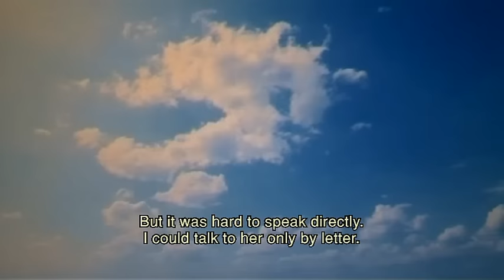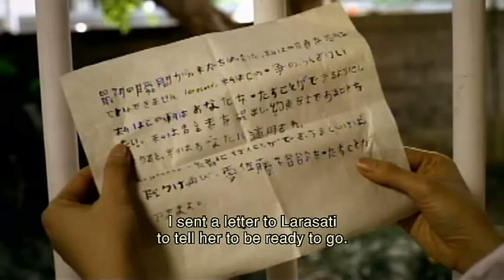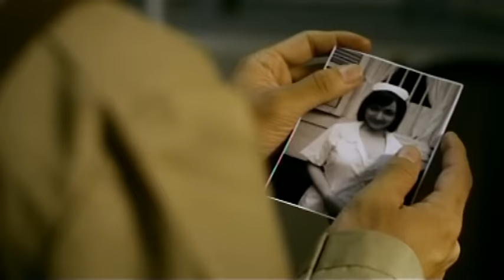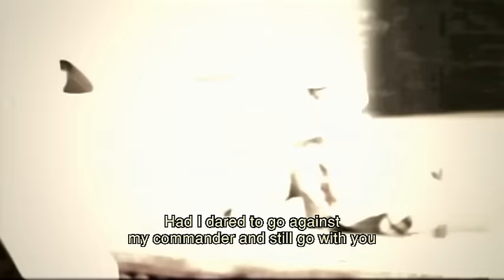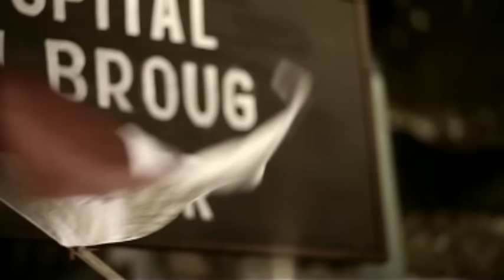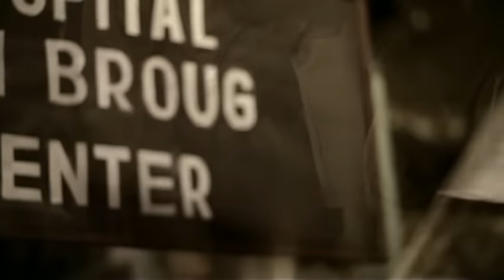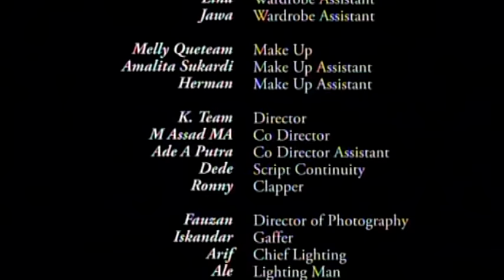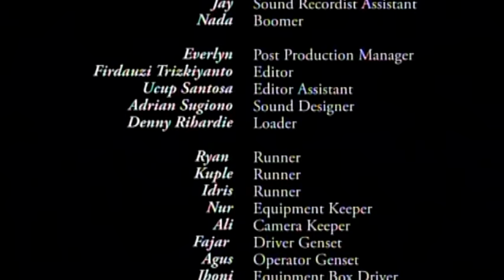Bangkitnya Suster Gepeng Official